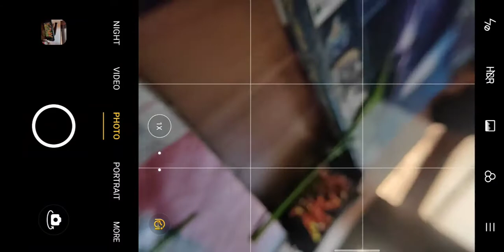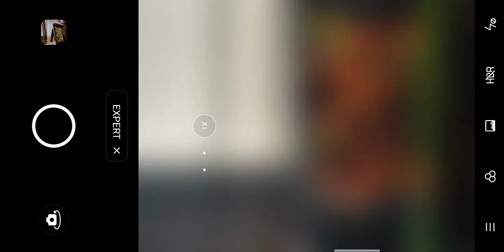Water drop photography 💧| Mobile photography | Home photography ideas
This video shows how you can take water drop reflection photography with your mobile phone. This is easy and simple as you all need is two mobile phones .
Hope this tutorial will help you to take better photos.